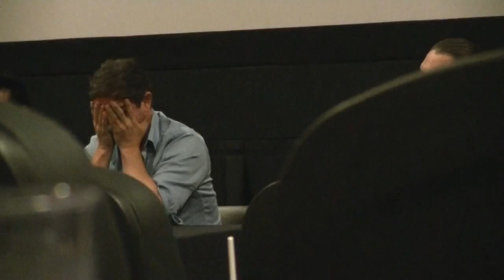Zach Galligan Gremlins Q&A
Q&A Session following the screening of Gremlins (1984) at Alamo Drafthouse Lakeline in Austin, TX December 18, 2013